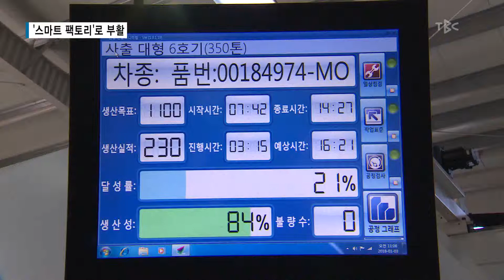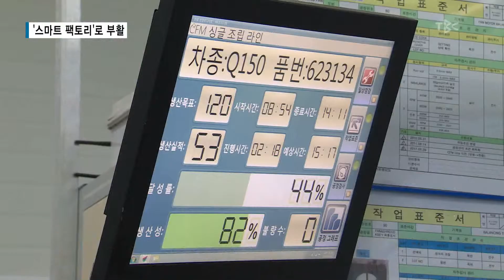스마트 팩토리로 부활[TBC - 띠비띠]